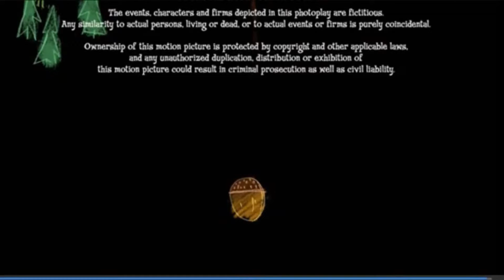DreamWorks Animation SKG (2016) (For @CapriJesseEnterprises )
For @CapriJesseEnterprises

Taken from the end of Ice Age A Great Egg-Scapade (2016) if DreamWorks released it instead of Fox (now 20th Century Studios).

NOTE: Fake/Fan-made.